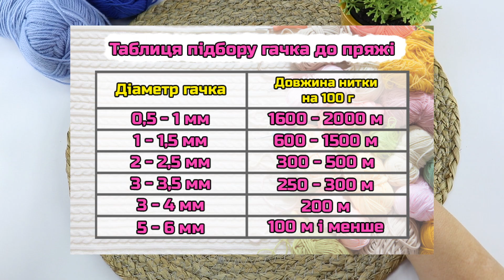Як підібрати гачок до пряжі, якщо немає етикетки? 💡 ЛАЙФХАК для новачків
Як підібрати правильний розмір гачка до пряжі?🤔

У нашому новому відео ми показали два способи:
✅ для пряжі з етикеткою
❎ для пряжі без етикетки

Впевнені, що воно обовʼязково стане вам у нагоді, особливо, якщо ви новачок і тільки стали на шлях вʼязання гачком👌